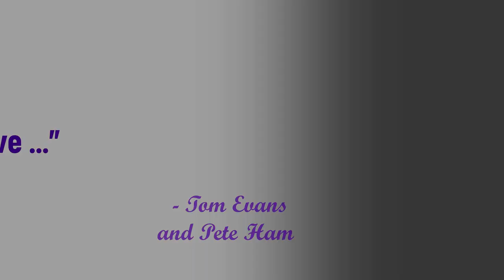Dying Words: Pete Ham & Tom Evans (Badfinger)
I was writing a song about dying, when I noticed that everyone who writes or sings about death, dies ... and usually tragically.

In the 1990s, Mariah Carey had a hit with the emotional ballad "Without You".

In the 1980s, T.G. Sheppard had a hit with the emotional ballad "Without You".

In the 1970s, Harry Neilson had a hit with the emotional ballad "Without You".

In the 1960s, members of Badfinger wrote the emotional ballad "Without You". It was not a hit.

The song was written and sung by Badfinger guitarist Tom Evans and bassist Pete Ham.

In 1975, disallusioned by the music industry and disputes over songwriting royalties, Ham committed suicide by hanging at the age of 27.

The emotional scar of Ham's death and ongoing royalty disputes for "Without You", eventually led to Tom Evans committing suicide by hanging in 1983.

Side Note: I quickly reworked the theme of my tune to be about returning home through space and time (totally not dying). I then dropped the lyrics and turned the melody into a guitar instrumental. That should be safe